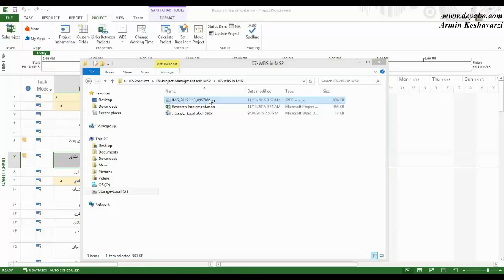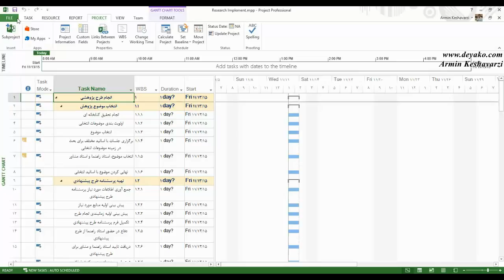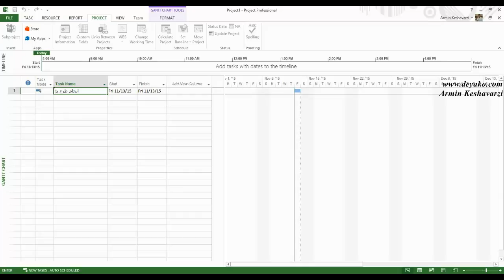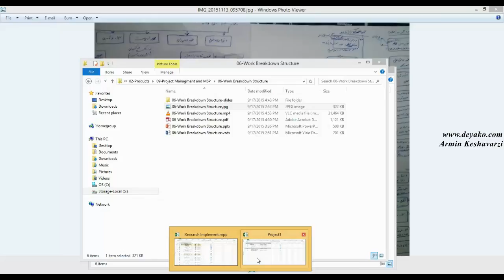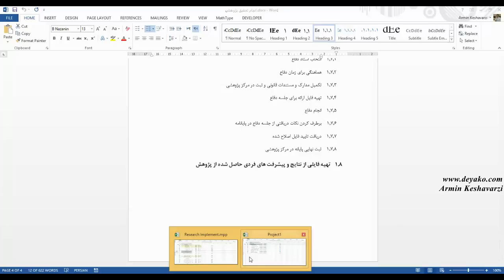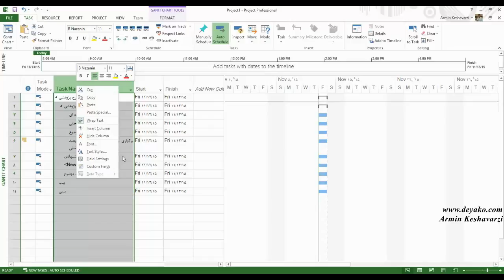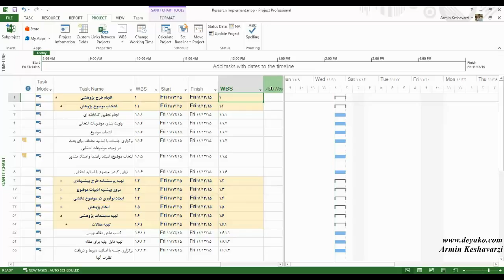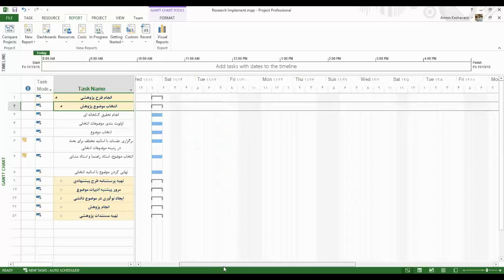7- ورود اطلاعات ساختار شکست در MSP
Data entry in MSP and WBS
برای دانلود فیلم و فایل ها به وب سایت ما مراجعه کنید
ورود اطلاعات ساختار شکست در نرم افزار ماکروسافت پروژه

در این فیلم پس از شرح مقدمه ای از نرم افزار ماکروسافت پروژه، طریقه ورود اطلاعات ساختار شکست کار در این نرم افزار شرح داده شده است